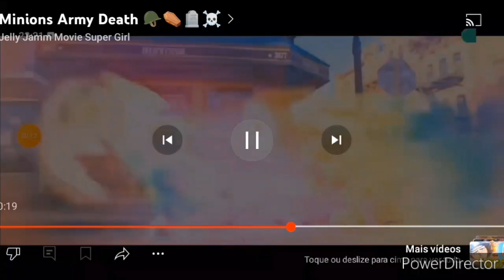The Super Mario Bros Movie 2 Trailer 4 Final (2026)